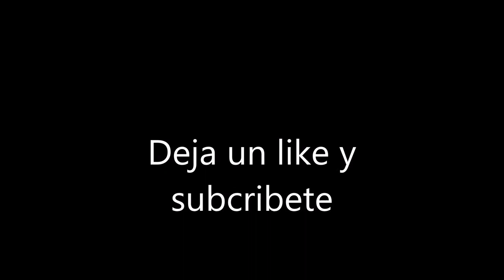Aconseja a LIDOM poner a Sujeto como cara para la proxima campaña de Beisbol invernal